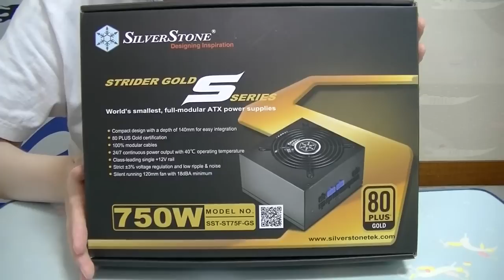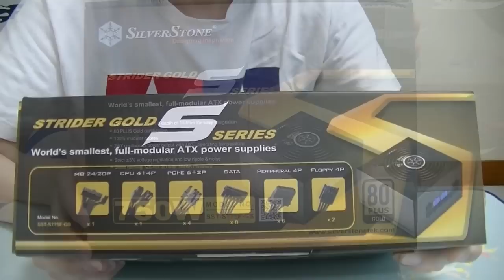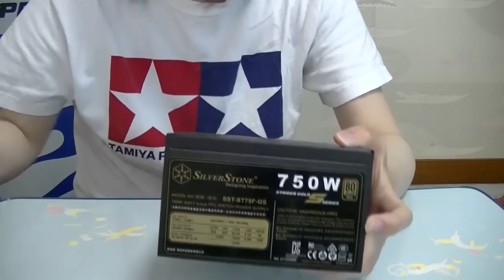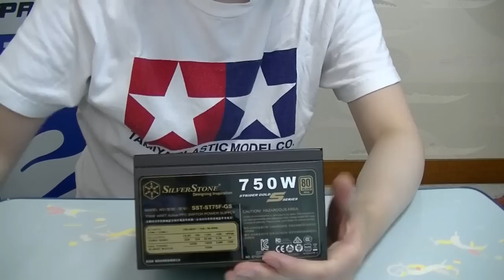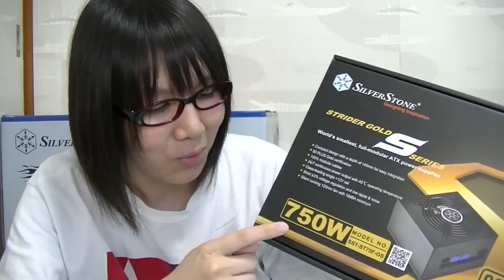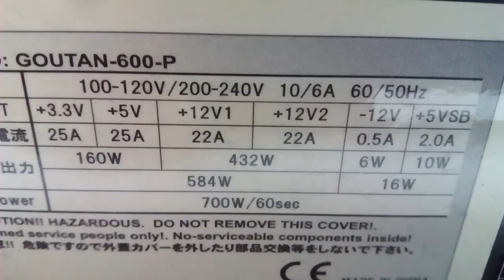【自作PCパーツ】SilverStone STRIDER GOLD S ATX電源紹介＆電源の選び方のポイント説明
SilverStoneのプラグイン式電源ユニット『STRIDER GOLD S 750WATX電源 (SST-ST75F-GS)を紹介しながら電源ユニットの選び方のポイントを説明します。80PlusGOLDで750Wと大容量電源なのに奥行きが15㎝と短い電源になっています。